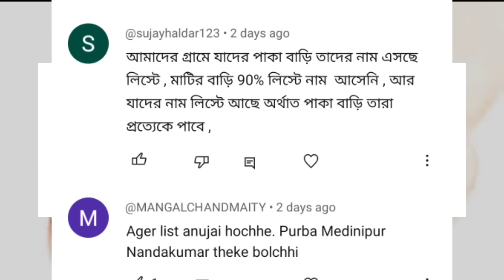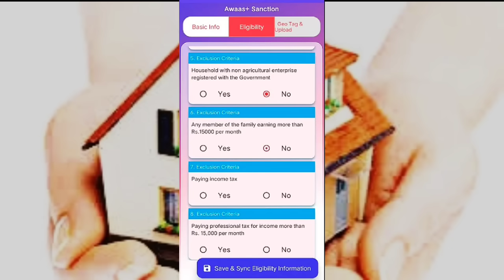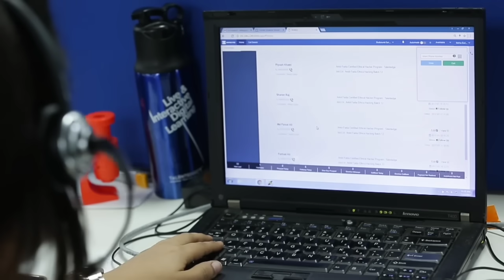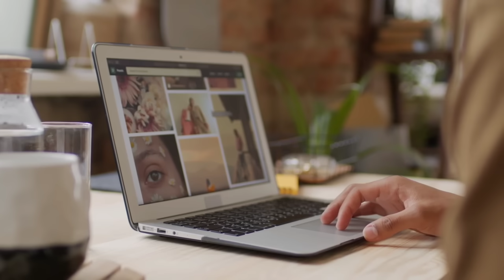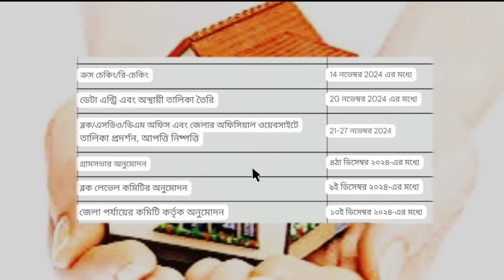আবাসের সার্ভেতে অনিয়ম হচ্ছে?/Problem In Awas Yojona Verification/Bangla Awas Yojona 2024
Declaimer-